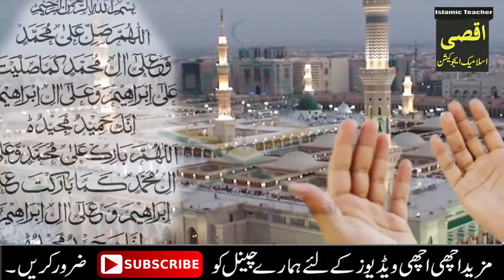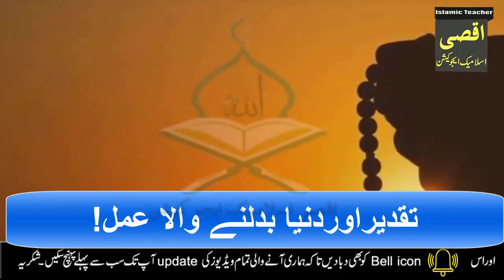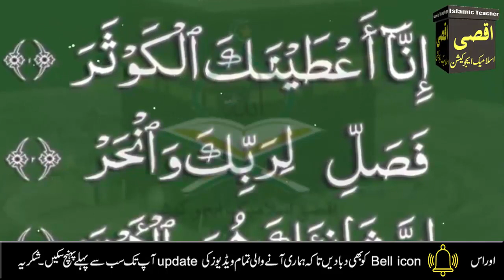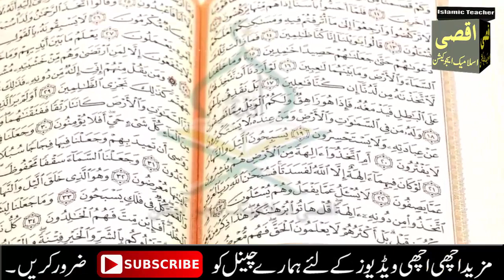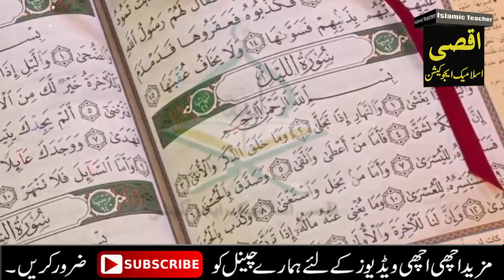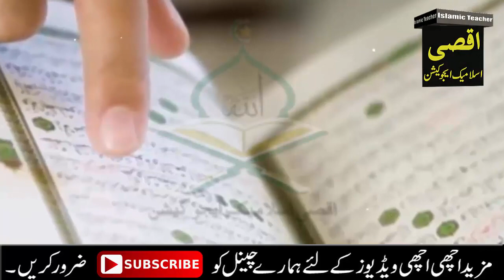Yakam Se 5th Shaban tak qurani surah ka wazifa for hajat | 1st shaban ka wazifa | 2nd shaban ki dua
Aj mein ap ke sath Yakam se 5th Shaban tak qurani surah ka wazif share kron gi. Ais amal ki barqat se Allah pak apki hajat puri farma ay ga.har dua qabool farma ay ga.Apko Ameer bana dy ga.Rizq dolat ki baraish ho gi..Ais amal ko lazam krn jazakAllah.